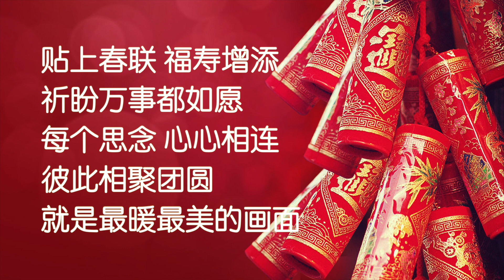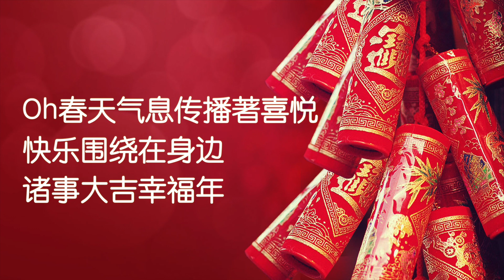诸事大吉颂HAPPY 歌词版(cover 翻唱) - 州立华小学生版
在新年还没结束前，5M班和我在此要以【诸事大吉颂HAPPY】这首歌来祝大家诸事大吉！😁🎶🧧🎉
编曲： Malcolm Ha
歌曲来源：8度空间(8TV)
演唱：州立华小5M班 & Malcolm Ha
舞蹈指导： Malcolm Ha